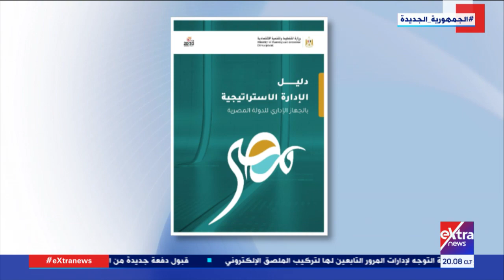الحقيقة| مواجهة الفساد.. فوائد دليل الإدارة الاستراتيجية بالجهاز الإداري يُعددها م. خالد مصطفى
الحقيقة| توحيد المعايير ومواجهة الفساد.. فوائد دليل الإدارة الاستراتيجية بالجهاز الإداري يُعددها م. خالد مصطفى وكيل وزارة التخطيط

تقديم آية عبد الرحمن

19 سبتمبر 2021